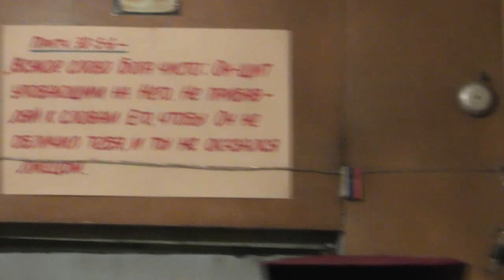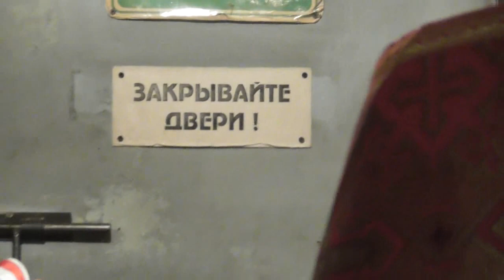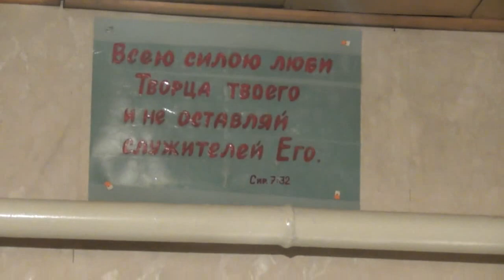Митрополит Сергий заходит в наш храм. 03. 02. 2019. Снимал игнатий Лапкин